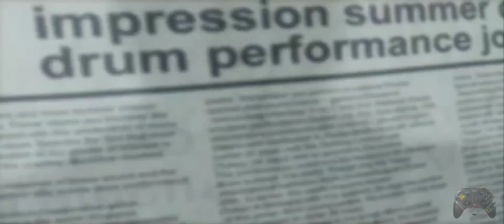Tekken 6 PSP Jin Kazama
Tekken 6 (鉄拳6?) é um jogo de luta, o sétimo da franquia Tekken, criado e publicado pela Namco Bandai Games. Foi lançado aos Arcades japoneses no dia 26 de novembro de 2007,e foi o primeiro jogo a ser lançado no sistema de Arcade System 357, baseado no Playstation 3. Um ano depois, o jogo recebeu uma atualização chamada Tekken 6: Bloodline Rebellion. Na Tokyo Game Show de 2008, foi anunciada a versão para console de Tekken 6, incluindo novos estágios e também os personagens de Bloodline Rebellion. Inicialmente, o jogo seria exclusivo para o PlayStation porém, a versão para Xbox 360 foi anunciada no dia 8 de outubro de 2008, e o lançamento para ambas as plataformas aconteceu em 27 de outubro de 2009.No dia 24 de novembro de 2009 foi lançada uma versão do jogo para o PlayStation Portable.
     Enquanto esta versão possui elementos dos jogos anteriores, Tekken 6 introduz um novo sistema de Rage que aumenta o poder dos personagens quando a barra de energia está baixa. O jogo também traz um modo Beat 'em Up mais focado em um soldado de nome Lars Alexandersson, que lidera um golpe de estado com seus subordinados. Perdendo a memória em um ataque contra as forças especiais da Mishima Zaibatsu liderada por Jin Kazama, Lars parte em uma jornada com um robô chamado Alisa Bosconovitch para descobrir sua identidade, de forma que ele possa resgatar o objetivo de sua missão. Neste modo de campanha, o jogador pode obter itens ao completar missões e aprimorar áreas de poder diferentes de cada personagem que escolhe controlar.O jogo recebeu avaliações, no geral, positivas.A crítica elogiou o visual e as novas mecânicas de jogo,mas apresentou opiniões diversas sobre o manuseamento do novo modo, "Scenario Campaign". Apesar disso, a versão de PlayStation Portable também foi bem recebida pelo quão fiel era às versões caseiras iniciais.As vendas do jogo alcançaram 3,5 milhões de cópias no mundo inteiro. Tekken 6 foi relançado posteriormente com o Spin-Off Tekken Tag Tournament 2 e SoulCalibur V para PlayStation 3.A sequência, Tekken 7, foi lançada nos Arcades japoneses em 18 de março de 2015 e no PlayStation 4 e Xbox One, além de internacionalmente, em 2 de junho de 2017.
        Desenvolvedora(s)
Namco Bandai Games
Publicadora(s)
Namco Bandai Games
Diretor(es)
Katsuhiro Harada
Yuichi Yonemori
Produtor(es)
Hajime Nakatani
Projetista(s)
Koichi Araake
Programador(es)
Toshiharu Hijiya
Kiyoshi Minami
Artista(s)
Shinichiro Yoda
Kazuaki Fujimoto
Compositor(es)
Junichi Nakatsuru
Tetsuya Uchida
Akitaka Toyama
Série
Tekken
Plataforma(s)
Arcade
PlayStation 3
Xbox 360
PlayStation Portable
Lançamento
Arcade
WW 26 de novembro de 2007
PlayStation 3 & Xbox 360
AN 27 de outubro de 2009
JP 29 de outubro de 2009
EU 30 de outubro de 2009
PlayStation Portable
AN 24 de novembro de 2009
EU 11 de dezembro de 2009
JP 14 de janeiro de 2010
Gênero(s)
Luta
Modos de jogo
Um jogador
Multijogador.
      Fonte: Wikipédia.